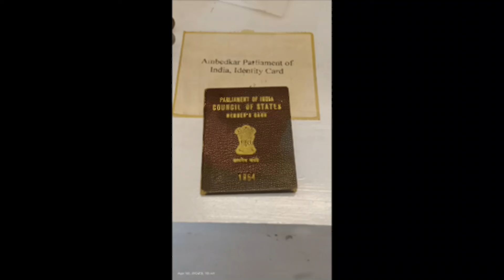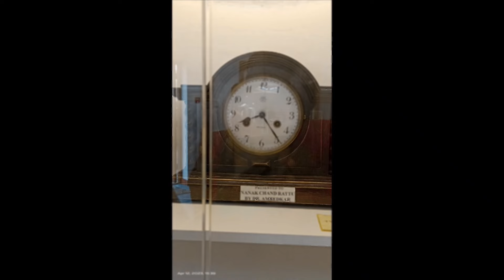Lotus TV 28 July 2024 - 6 PM - Dr Ambedkar Memorial Committee of GB 55th Anniversary Special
Dr Ambedkar Memorial Committee of GB 55th Anniversary Special